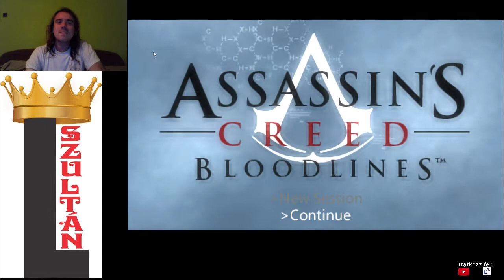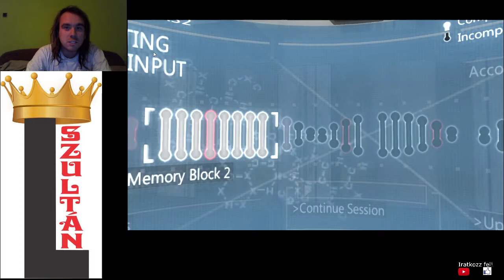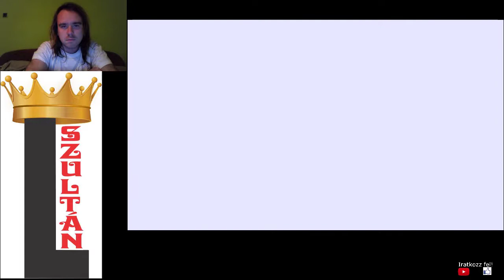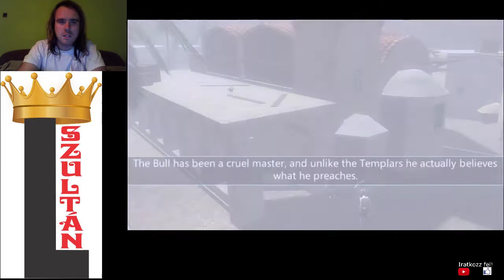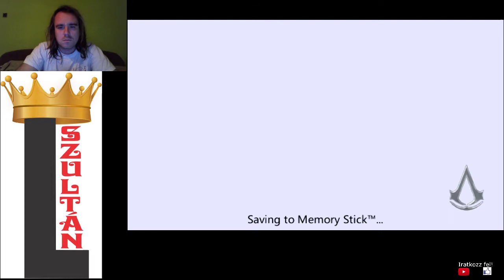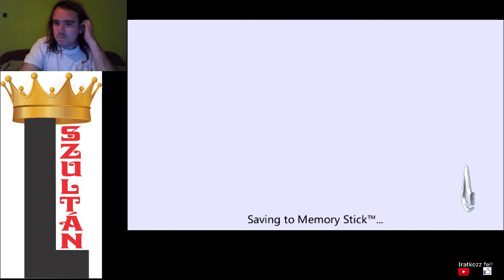A BIKA ELESETT Assassin's Creed: Bloodlines All Accomplishments végigjátszás #3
Memory Block 3 teljesítve, a célpont Moloch a Bika.